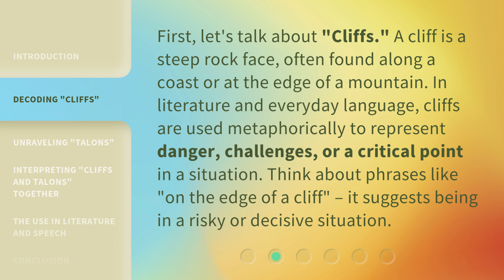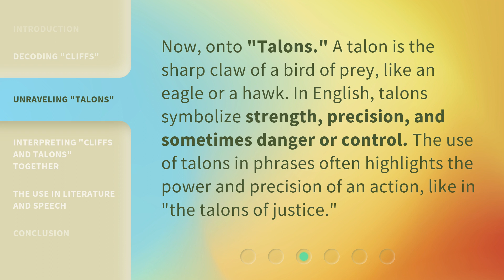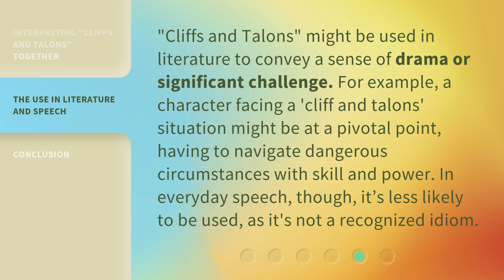Understanding "Cliffs and Talons": A Dive into English Idioms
00:00 • Introduction - Understanding "Cliffs and Talons": A Dive into English Idioms
00:29 • Decoding "Cliffs"
00:58 • Unraveling "Talons"
01:23 • Interpreting "Cliffs and Talons" Together
01:53 • The Use in Literature and Speech